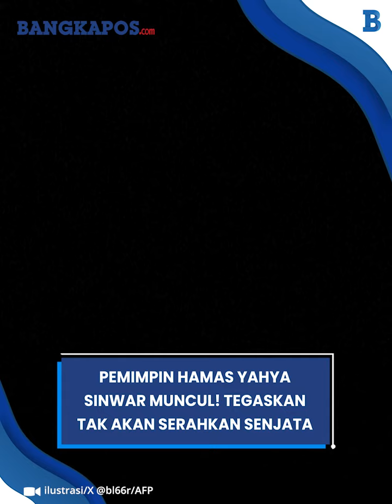Pemimpin Hamas Yahya Sinwar Tegaskan Kelompoknya Tak akan Serahkan Senjata ke Israel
BANGKAPOS.COM - Pasukan perlawanan Palestina, Hamas memastikan tak akan menyerahkan senjatanya ke Israel.
Hal ini ditegaskan oleh pemimpin Hamas, Yahya Sinwar pada Kamis (6/6/2024).

VP: Hermansyah